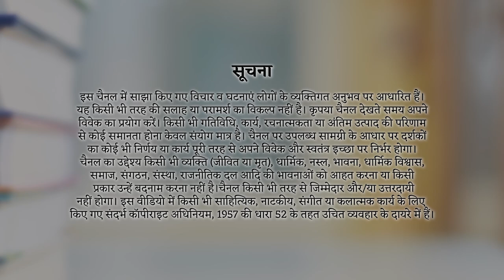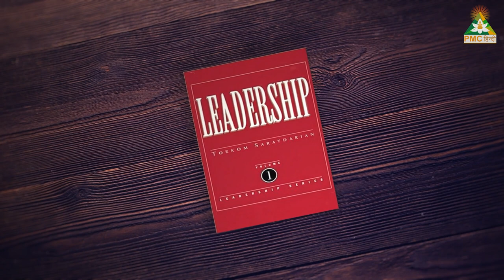The Power of Commitment | Leadership Vol 1 by Torkom Saraydarian | Parinitha Patriji | PMC Hindi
आखिर क्यों कहा जाता है "प्राण जाए पर वचन ना जाए"
वादों का हमारे जीवन में कितना महत्व है? जब कोई वादा पूरा नहीं होता तब हमारे दिमाग का स्वरूप बदलने लगता है और हमारी महत्वकांक्षाएं हम पर हावी होने लगती हैं। क्या हमारे किए हुए वादों के पीछे है कोई Science?
स्वाध्याय के इस एपिसोड में परिनीता पत्रीजी से सुनें Torkom Saraydarian द्वारा लिखी पुस्तक Leadership Vol. 1 की Summary ।